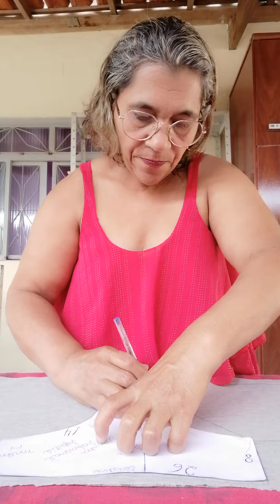dicas pra cortar calcinhas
Dicas de como aproveitar tecidos